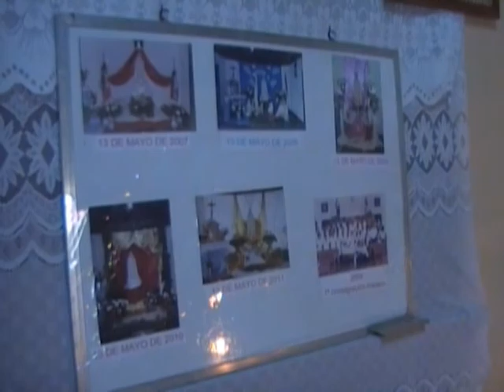VIRGEN DE FATIMA EN OCOTAL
ACTOS  DE FE!!!
REPORTAJE SOBRE LOS MENSAJES DE LA VIRGEN DE GUADALUPE EN OCOTAL NUEVA SEGOVIA..